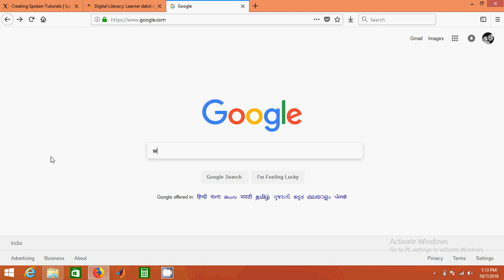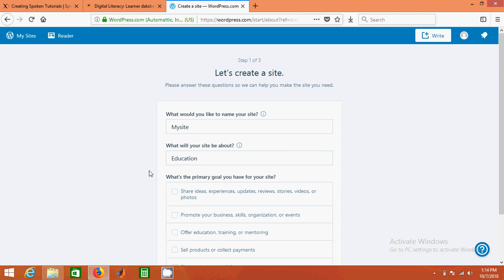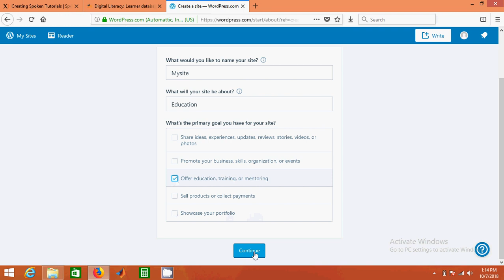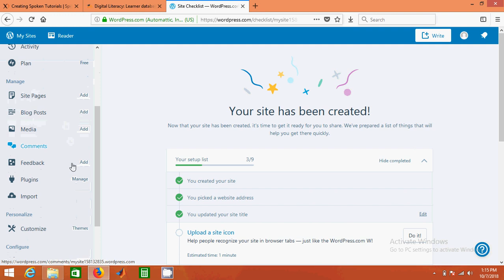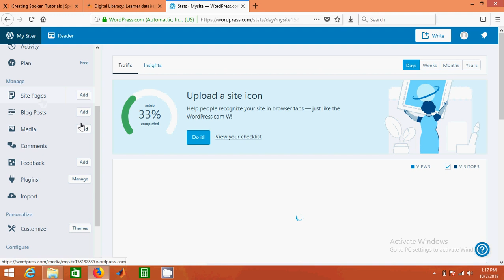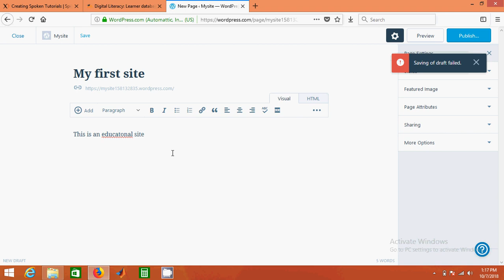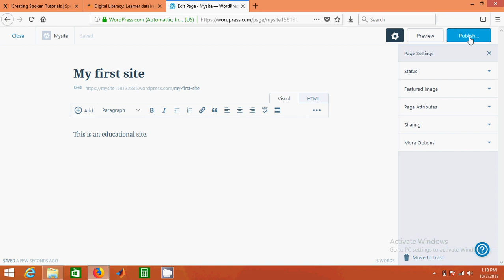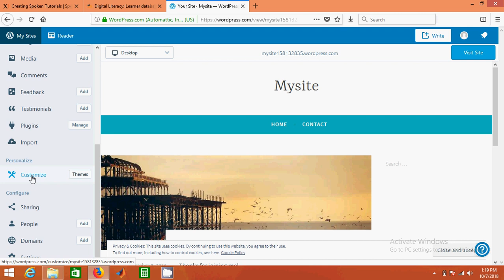How to create webpage using WordPress